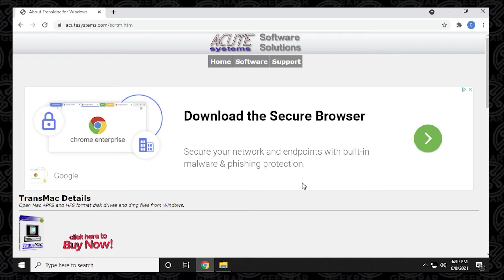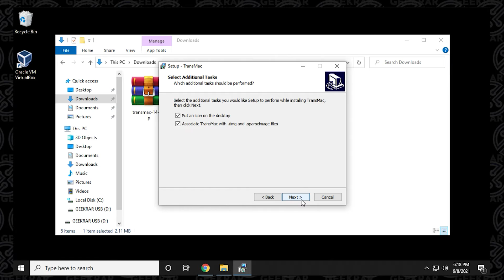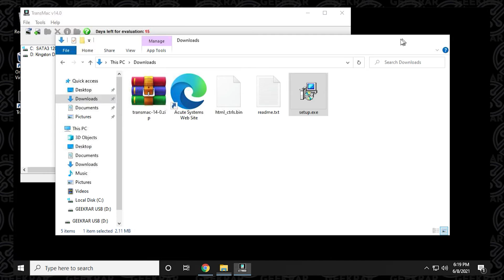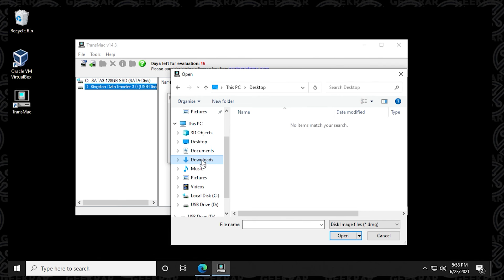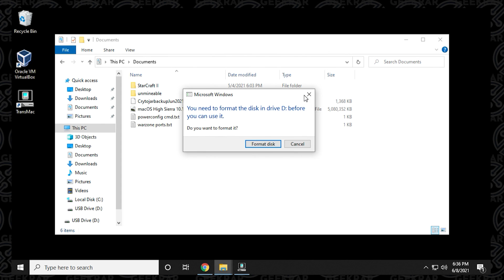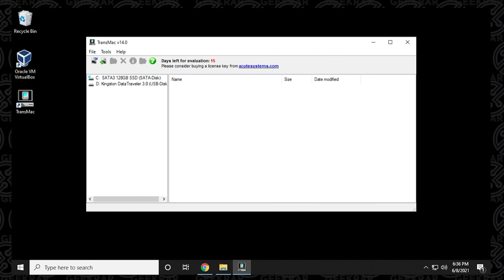Bootable macOS USB drive | macOS Big Sur USB Installer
Looking for a bootable version of macOS Big Sur? Well in this video, I will walk you through the simple steps for a macOS Bootable USB using the macOS Big Sur operating system, so you can get up and running.

DMG image files: geekrar.com (forum link was removed by Youtube)